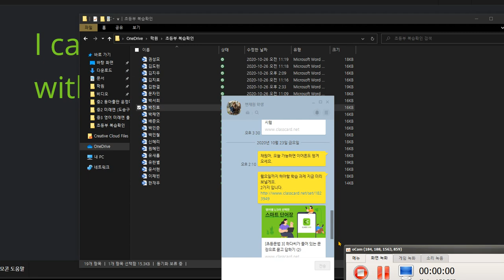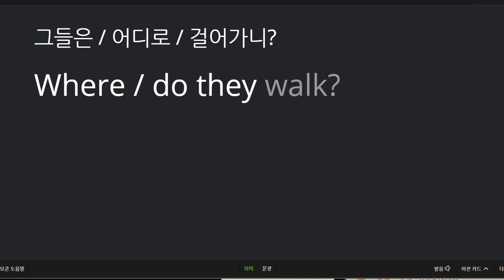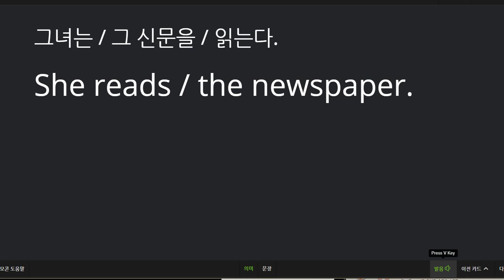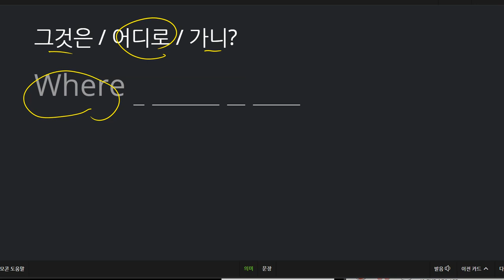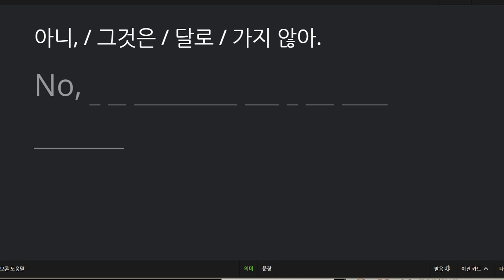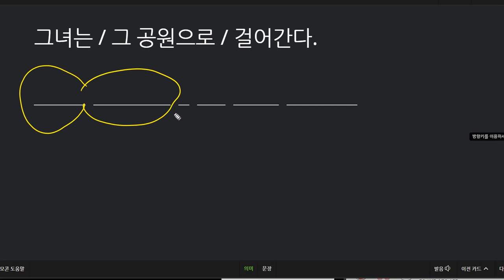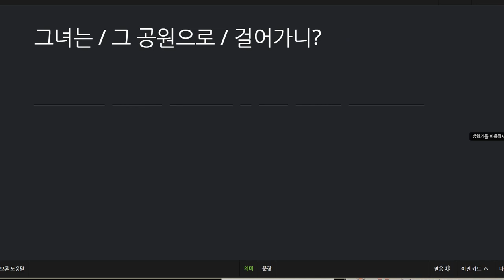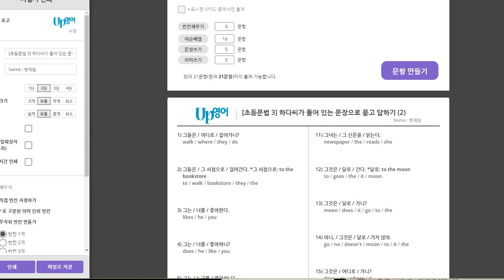변채원 2020 10 26 일반동사가 들어 있는 문장들을 배웠습니다